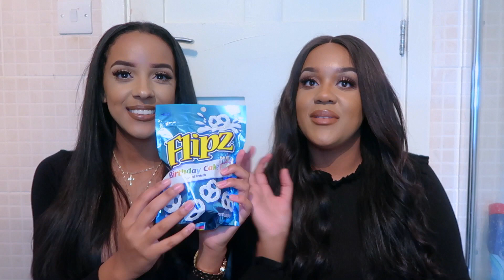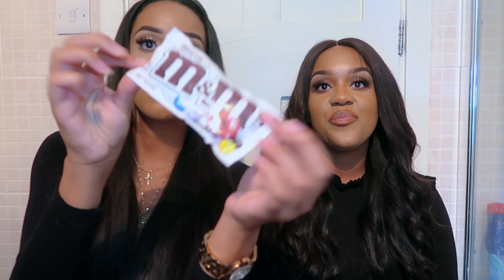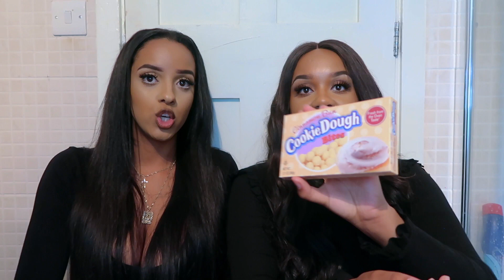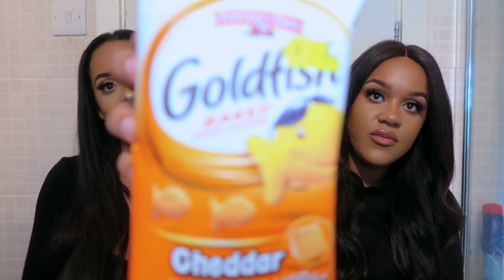BRITISH SISTERS TRY AMERICAN CANDY | POPEX SISTERS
Hi lovelies!

Not our usual video but had so much fun filming this!

Popex Sisters
xxx